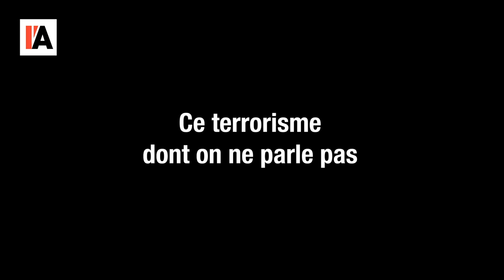Palestine ou Israël : qui est l'agresseur ? - Le monde vu d'en bas - n°11